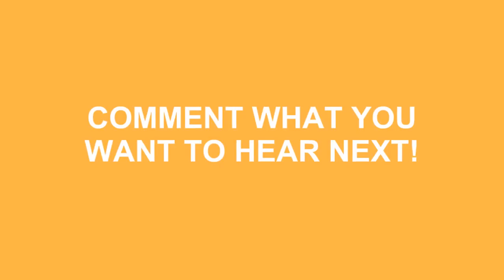How To Pronounce Tycho Nestoris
Learn how to say Tycho Nestoris ? Do you want to look cool? Great! How To Pronounce Tycho Nestoris correctly with Speak Much How To Pronounce videos.

We'll be more than happy to take any request just leave them in the comment section below... We'll even mention you in the video! No longer be fearful to How To Pronounce Tycho Nestoris )